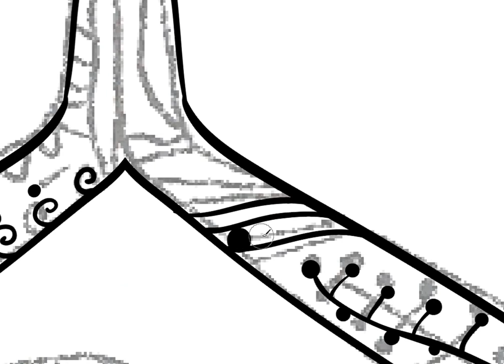Drawing girl yoga pose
Drawn in Illustrator.
Music Shantifax – Rudra

Thank you for the following, viewing and appreciation!